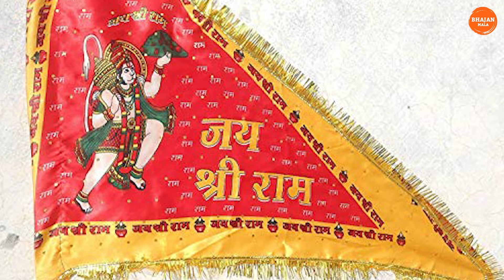हनुमान भजन || लहर लहर लहराए रे झंडा बजरंग बली का || lehar lehar lehraye re jhanda bajrangbali ka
हनुमान जी का बहुत सुन्दर भजन - नाच मेरे बजरंगी हमें राम धुन गाना है || Hanuman bhajan.

Title - lehar lehar lehraye re jhanda bajrangbali ka
Artist -  Vanshika Sharma
Singer - Aarti